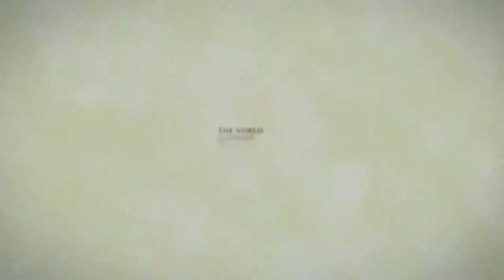The Money Trap: Escaping the Grip of Global Finance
Why have the efforts of governments and central banks to revive economic growth and solve the problems left by the global financial crisis met with such limited success? Why have markets been periodically paralysed by fear and uncertainty?

This book argues that governments have been using the wrong policy weapons. They have relied on the traditional tools of low interest rates and monetary ease, plus tighter bank regulation and new macro-prudential toolkits.

The Money Trap discusses how governments have failed to understand the roots of the rolling crisis and recession of 2007-12 and argue that these roots lie in the interaction of an elastic credit supply, dysfunctional banking systems and an unreformed international monetary system.

Historically, the advanced countries enjoyed long periods of economic growth with stable money and without systemic banking crises - and minimal bank supervision. We can learn from the historical experience, and from the teaching of great economists. They point to a clear conclusion.

A root-and-branch reform both of banking and of international money is required. The centrepiece of such a reform should be the re-establishment of a trusted international monetary standard.

This book brings together the main strands of the current policy-oriented discussions and analyses the solutions, providing readers with an integrated guide and analysis to the events in the four years after 2007, and their antecedents in the development of the system since the early 1970s, drawing on Pringle's extensive contacts and work as a leading economics editor over the past 40 years.

Produced by The Curved House